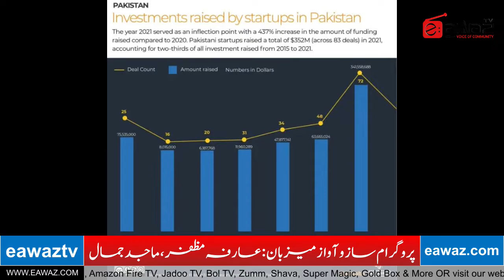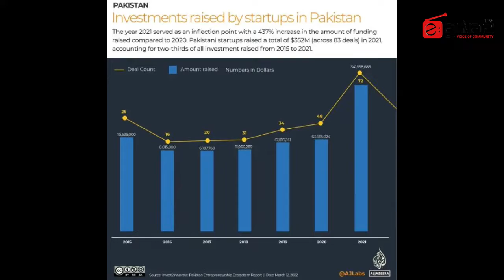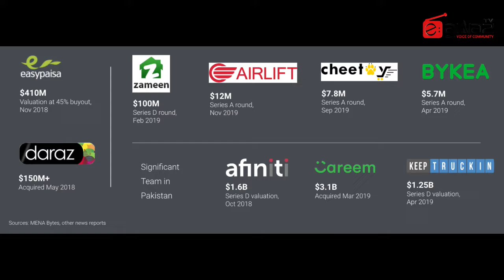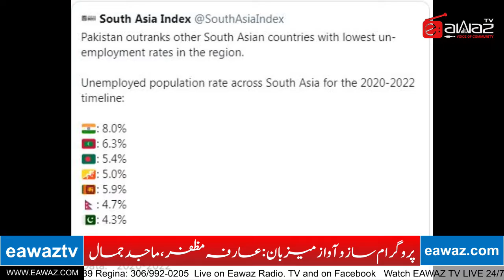E-NEWS with Shazia Malik & Majid Jamal | Current Affairs | Sports | Entertainment